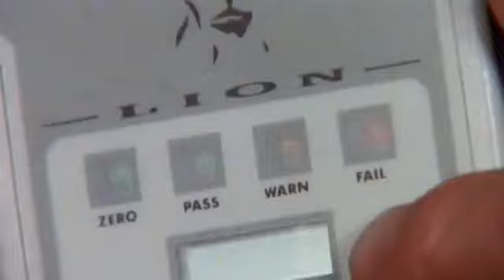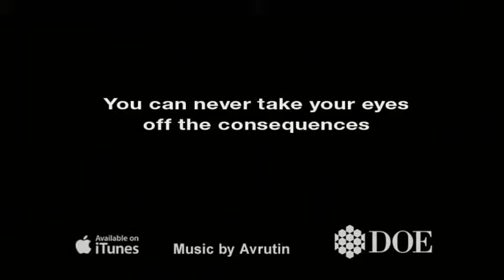Northern Ireland Road Safety Advert avi